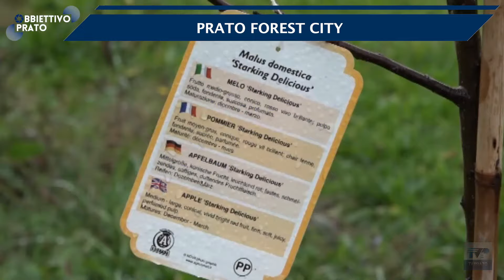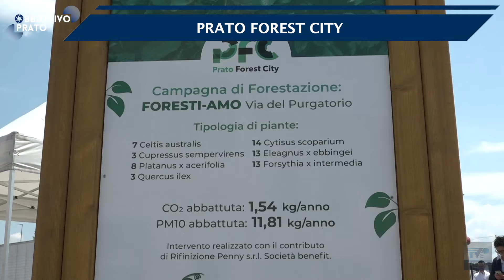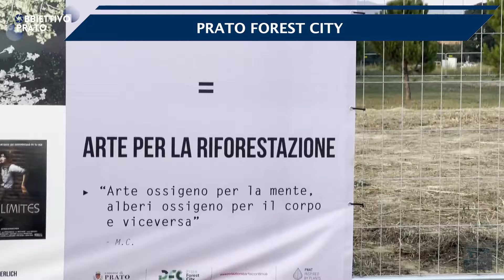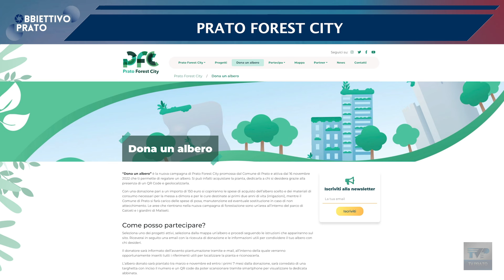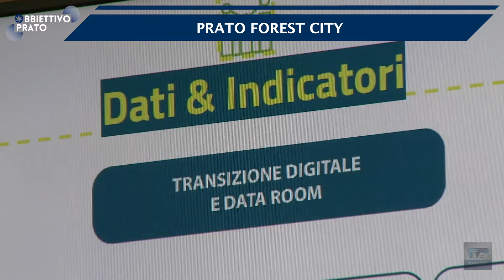Obbiettivo Prato del 03/04/24 - Prato Forest City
Obbiettivo Prato vi aspetta il mercoledì alle ⏰ ore 21.00 📺 su TV Prato canale 75 del Digitale Terrestre

Ospiti:
▪ Valerio Barberis, assessore all'urbanistica e ambiente Comune di Prato